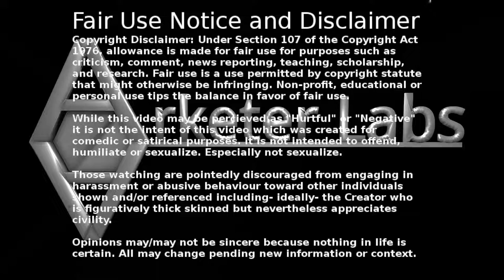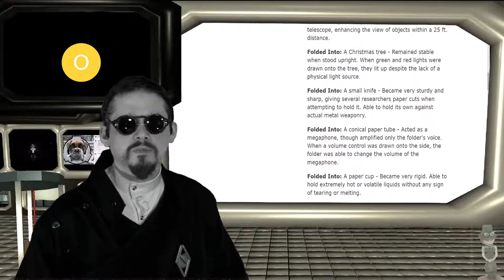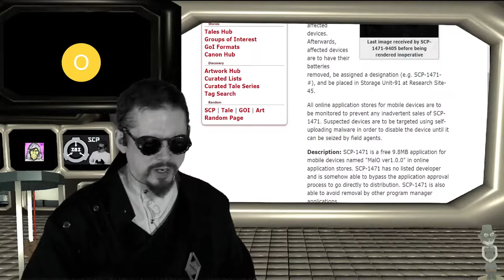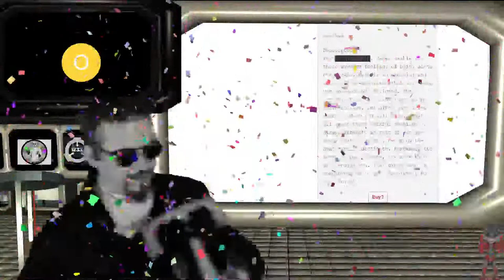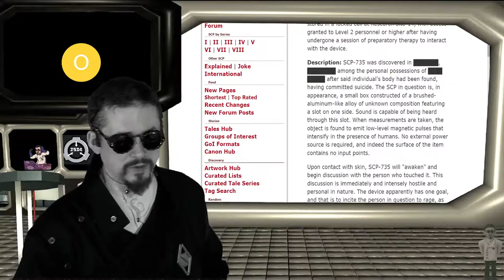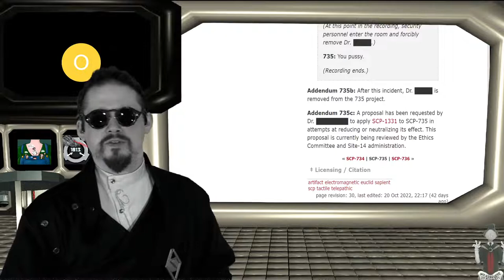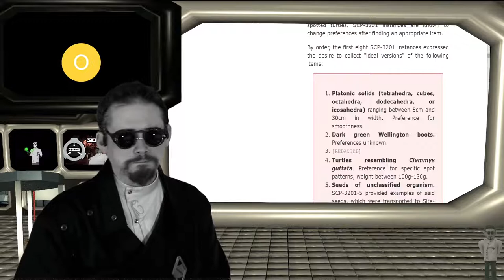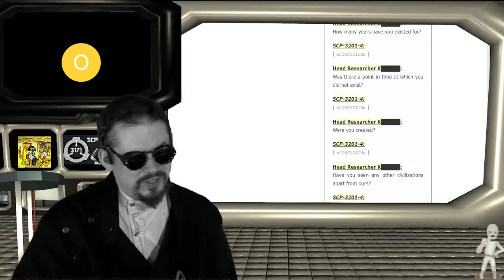SCP Review Live : Starting with SCP 445 - Wonderpaper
IF inclined to support, an ideal way to request SCP Reviews is

That's right, Director Arketer can be bribed now!

Or perhaps you WANT TO BUY A THING?!
WELL TOO BAD! THAT SHIP SAILED, BUCKO.
Unless you want to buy digital models to ostensibly print, in which case I'm working on that.

Or just throw money at the Director for whatever reason!

Or not, but it's always appreciated.

Try for the Saturday regular Livestreamed show largely revolving around absurd news and absurd associates the Director must put up with. WON'T YOU PLEASE SUBSCRUBE HEER TOO I.M CRYTYPPING THIS I